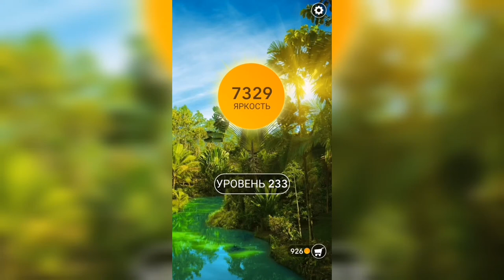Word / Слово Крест: Поиск русского кроссворда / Уровень 233